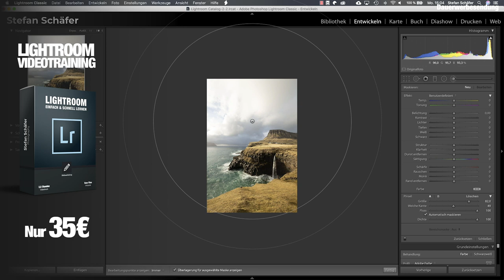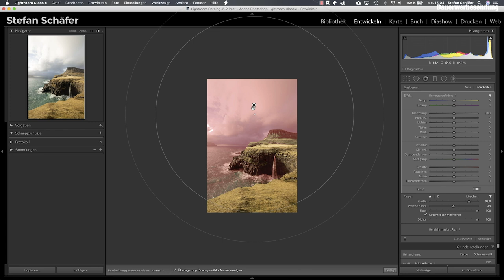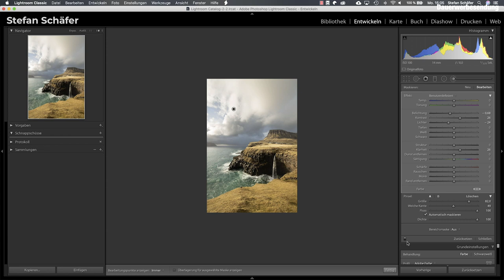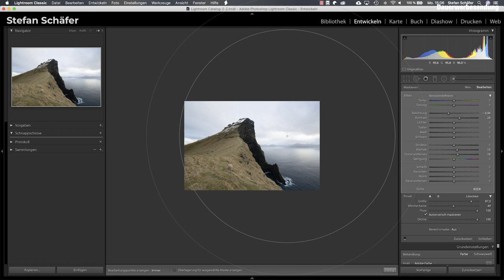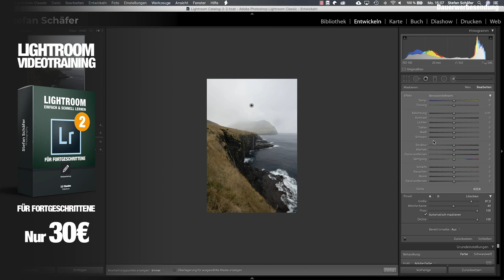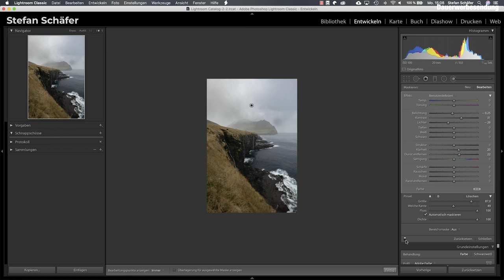Ausgebrannte HIMMEL RETTEN in Lightroom